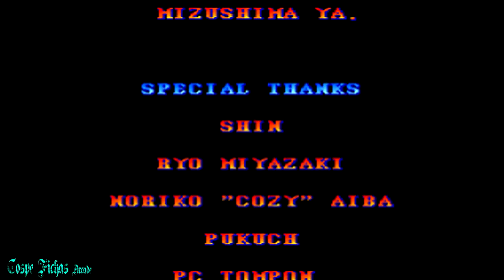Street Fighter 2: Champion Edition - Guile (PC Engine) Hard